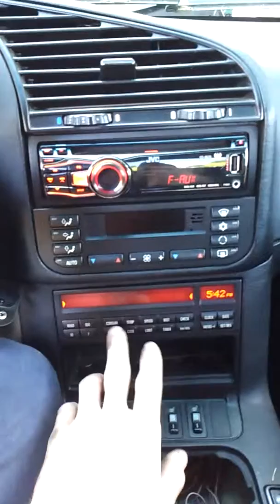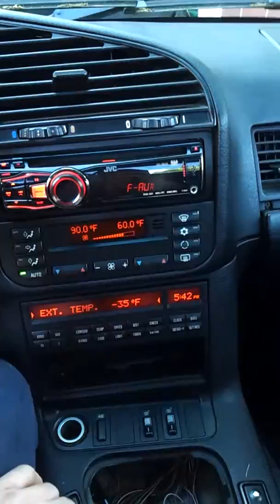Turbo s52 cold startup